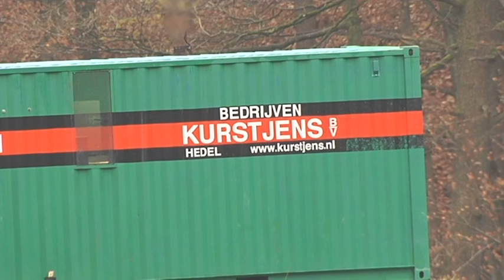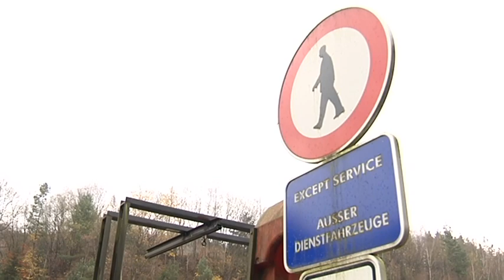Umweltskandal an der Eupener Wesertalsperre?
Werden giftige Klärschlammrückstände ohne Betriebsgenehmigung und Einleitungserlaubnis aus einem Becken nahe der Eupener Talsperre in die Weser geleitet? Nach Recherchen des Belgischen Rundfunks drängt sich der Verdacht eines Umweltskandals auf. Die Umweltpolizei der Wallonischen Region ist eingeschaltet, und auch die Stadt Eupen hat Kenntnis davon.